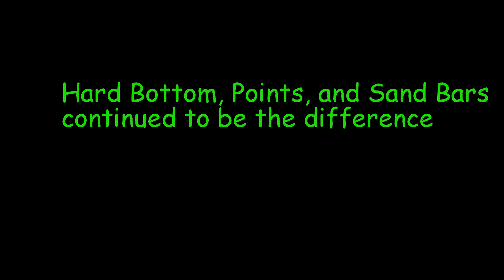Chickamauga: Late Winter ULTRA Shallow Bass Fishing!!!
Had a great day out on the water. the fish are moving up. They want to get up there and spawn ASAP!!! Hopefully the cold weather will hand around and keep them shallow and prespawn.